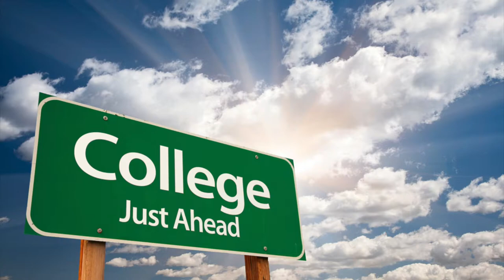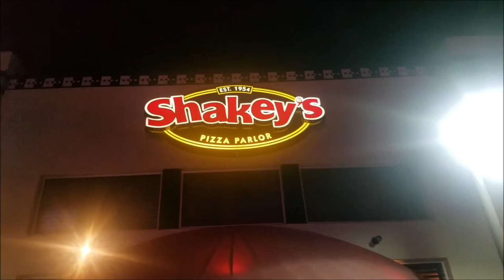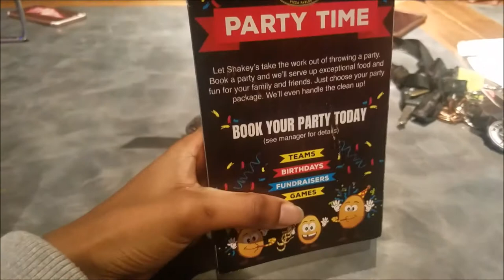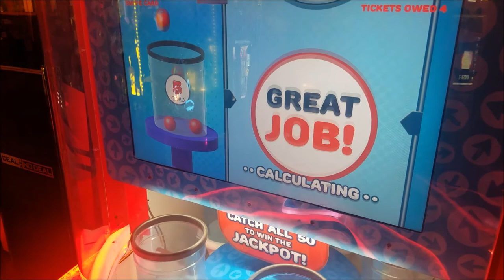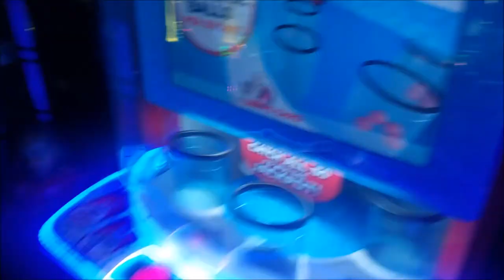Life After College - VLOG 1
1st Vlog! Yayyy!!! Worst Week Ever!! Boo!! Check it out!
P.S. Sorry for the bad editing, I'm not a editor lol

~ Music Credit ~
George White Jr. - Instrumental
Meghan Trainor -" Me Too"
Maroon 5 - "What Lovers Do"